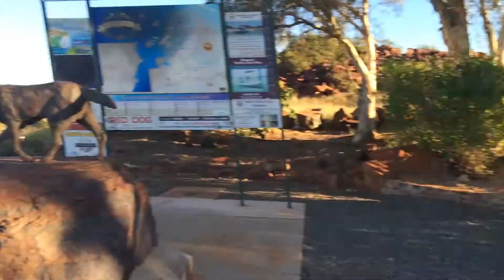Red Dog outtake